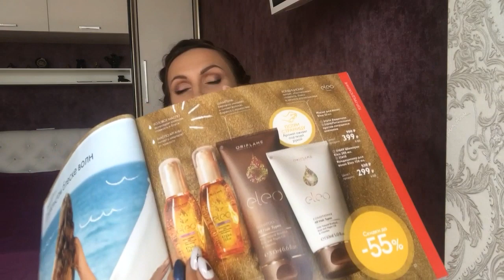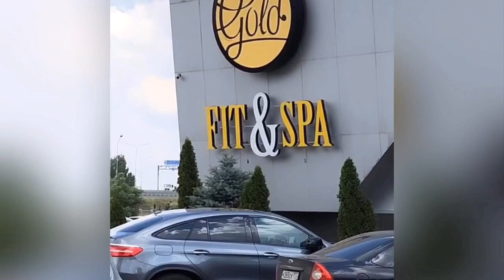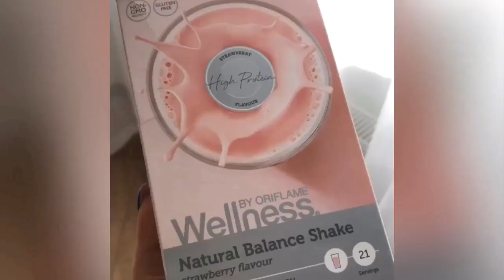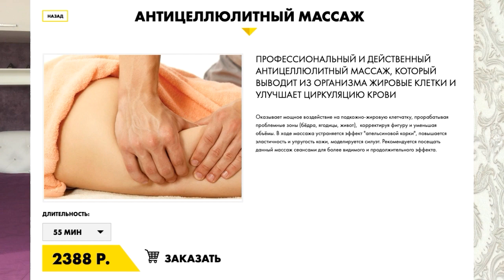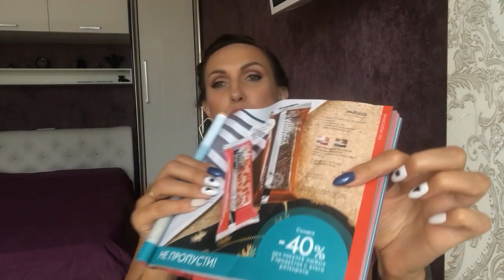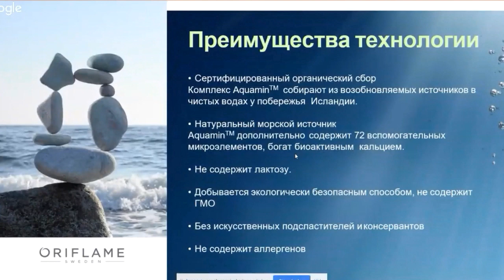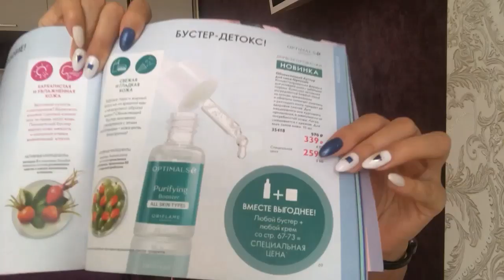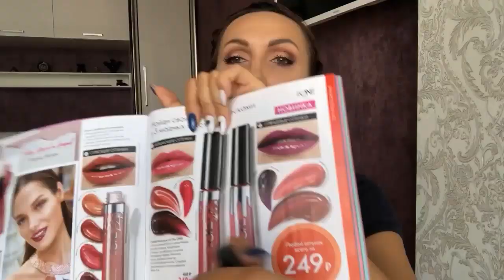Обзор заказа по 10 каталогу 2019 Орифлэйм. Фитнес в моей жизни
Знаю, соскучились по моему сериалу. В моей жизни многое что произошло. Делюсь с вами очень важным...

✅  Новые ароматы линейки Feel Good
✅ Обнажаюсь перед вами. Моя правда о теле, что я скрываю и как с этим борюсь.
✅  Как я начала бегать, мой дневник 3-х недельных занятий в фитнес клубе.
✅ Как быстро уменьшить целлюлит. Очень эффективный метод, который использовала много лет и усовершенствовала.
✅  Батоны, они же булки... успей урвать.
✅ Уход за лицом и фейсфитнес с новыми бустерами
✅ Мы так долго его ждали! Комплекс «Морской кальций и витамин D». Уникальные факты

Мой заказ:
37213    Туалетная вода Wake Up [Уэйк Ап] Цена: 319,00
35991    Пробуждающий гель для душа Wake Up Цена: 119,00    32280    Солнцезащитный спрей для тела Sun Zone с высокой степенью защиты SPF 50 Цена: 527,00
30568    Детский солнцезащитный лосьон Sun Zone с высокой степенью защиты SPF 50 Цена: 527,00
25385    Протеиновый батончик «Нэчурал Баланс» - Шоколад
Цена: 631,00
25386    Протеиновый батончик «Нэчурал Баланс» - Супер Ягоды
Цена: 631,00
38922    Тени для век OnColour Цена: 119,00
35418    Обновляющий бустер для лица Optimals
32465    Матирующий дневной крем-флюид для жирной кожи Optimals Hydra
31983    Укрепляющий гель для груди и живота «Боди Актив» Цена: 471,00
31317    Антицеллюлитный гель для тела «Боди Актив» Цена: 471,00
31314    Подтягивающий лосьон для тела «Боди Актив» Цена: 351,00
34043    Жидкое мыло для рук и тела с бузиной и бергамотом Essense & Co. Цена: 239,00
31603    Жидкое мыло для рук «Молоко и мед – Золотая серия»
Цена: 191,00
34098    Масло для тела и волос «Авокадо» Цена: 199,00
41560    Спонжи для макияжа
545784    Набор пробников NovAge Time Restore Ц
33490    Ночная маска для интенсивного восстановления кожи NovAge Цена: 640,00
29689    Сухая смесь для коктейля «Нэчурал Баланс». Клубничный вкус Цена: 2 232,00
31766    Комплекс «Морской кальций и витамин D» Цена: 1 008,00

35416    Энергетический бустер для лица Optimals
34017    Питательный бустер для лица Optimals

Новинки 11 каталога:
38766    Стойкий блеск для губ The ONE

Обзор: КОМПЛЕКСНЫЙ УХОД ПРОТИВ ПИГМЕНТАЦИИ NovAge Bright Sublime 31775